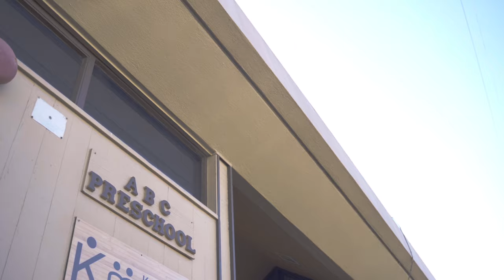DoReMi Kai Ming